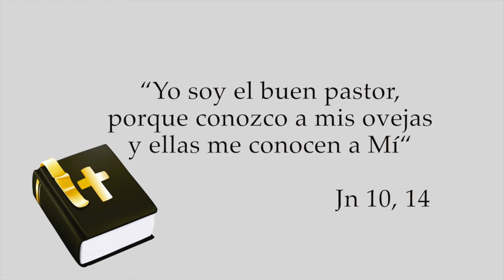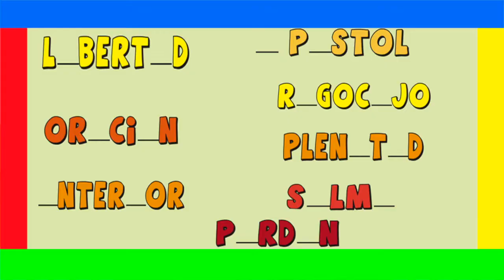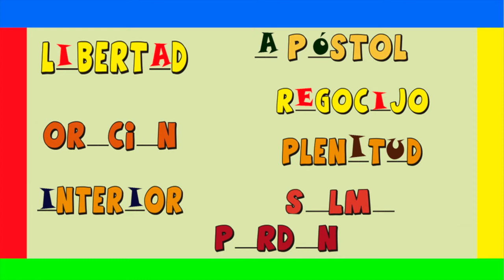"YO SOY EL BUEN PASTOR"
porque conozco a mis ovejas y
ellas me conocen a Mí"
Porque Diosito es tu mejor amigo...
Padres y Hermanos Paulinos.